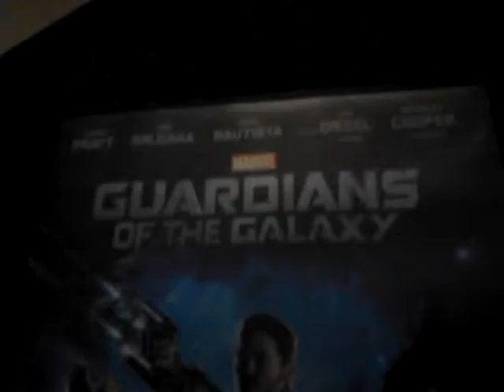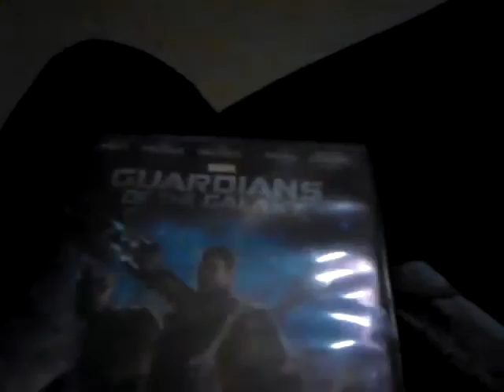Guardians of the galaxy movie review